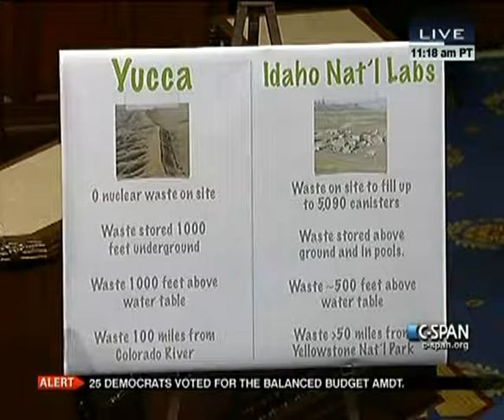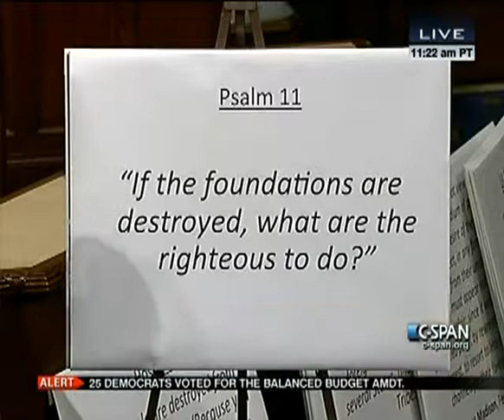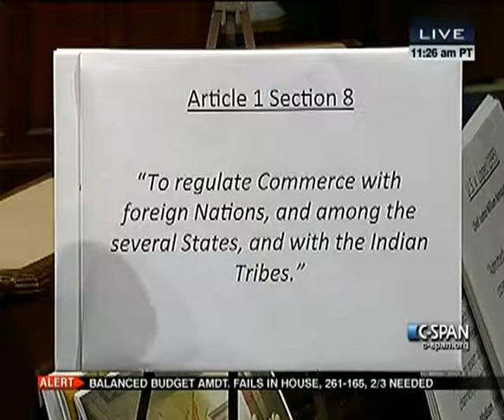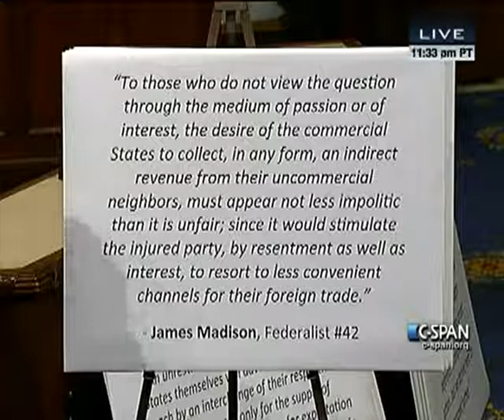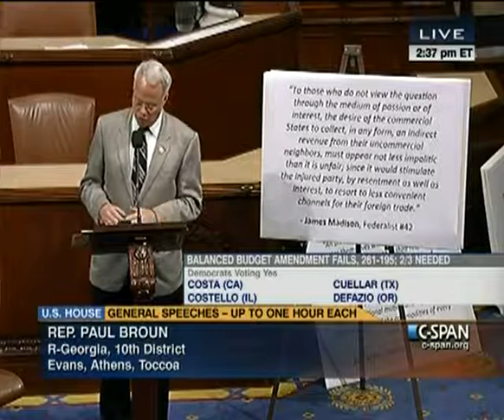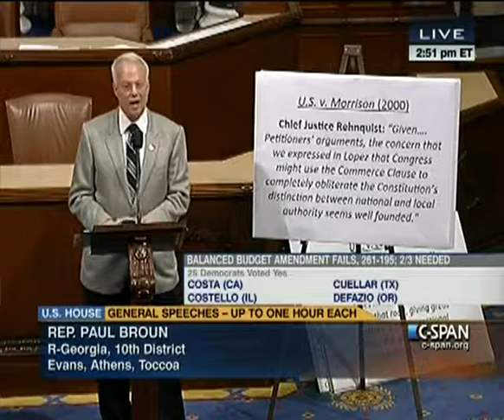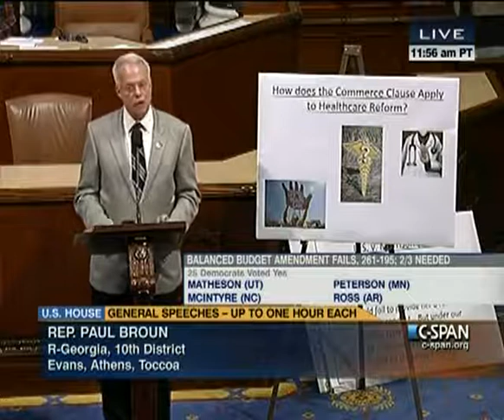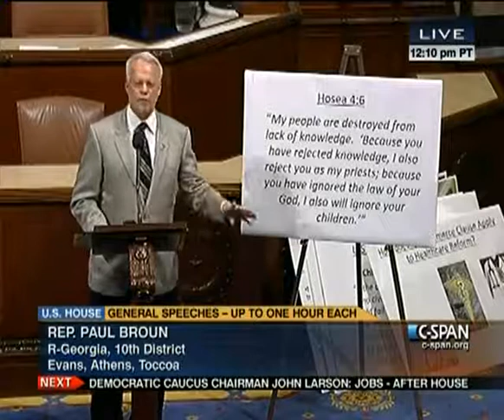House Session 2011-11-18 (14:06:18-15:14:08)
The House voted on H.J.Res. 2, the Balanced Budget Amendment.